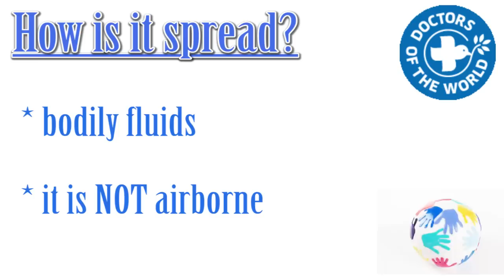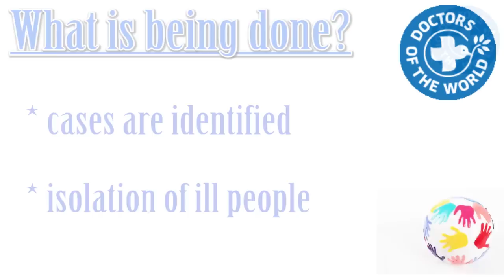Doctors of the World for Ebola Awareness Video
This video aims to increase awareness of the Ebola virus and raise donations to support Medecins Du Monde - the American branch of the global humanitarian group of Doctors of the World.

Any donations are greatly appreciated and you can donate to Medecins Du Monde (Doctors of the World)

If you would like to learn more about the facts surrounding Ebola, please where you will find up to date information.